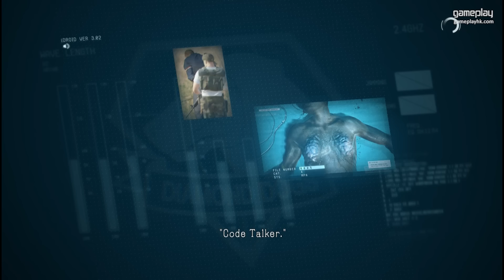搵到神醫喇~！ #31 Metal Gear Solid V: The Phantom Pain 潛龍諜影 5：幻痛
阿俊期待已久的遊戲！
同 Big Boss 一齊潛入殲滅敵人啦
一定玩到爆機！